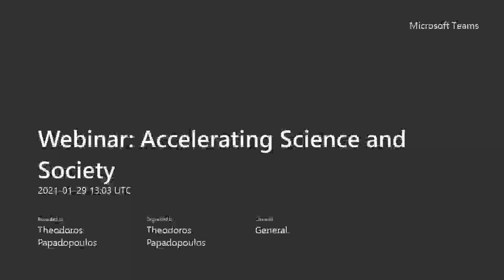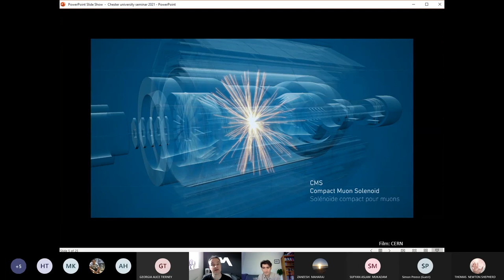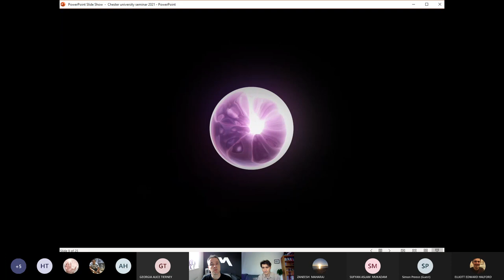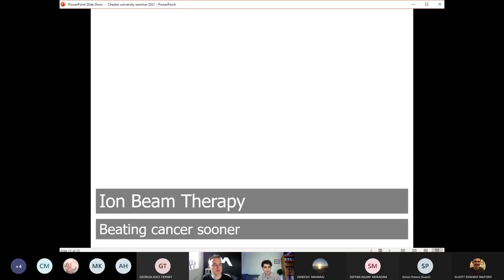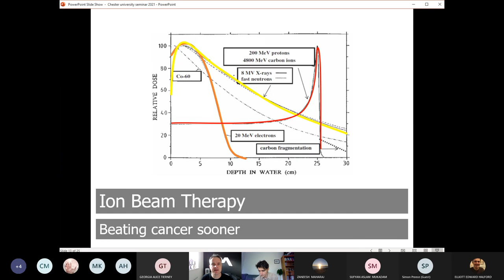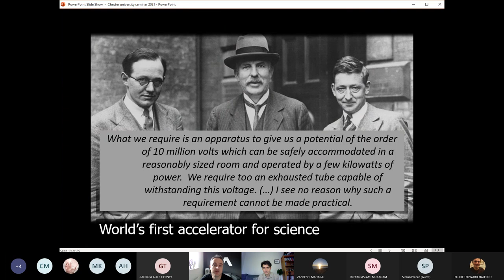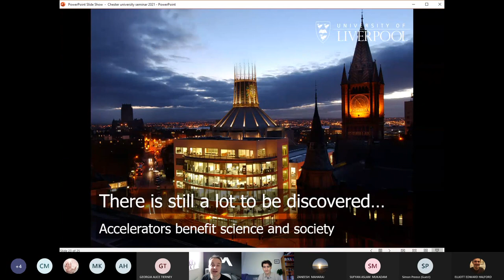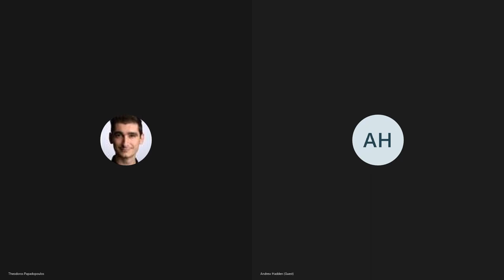Accelerating Science and Society, by Prof Carsten Welsch.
As part of our Physics student seminar series, Prof Carsten Welsch, leader of the QUASAR group at Daresbury Laboratory, delivers a webinar with the title "Accelerating Science and Society". The webinar focuses on particle accelerators and their numerous applications across many fields including fundamental research, medicine, electronics, environment and energy. The webinar was broadcasted on 29th Jan. 2021.